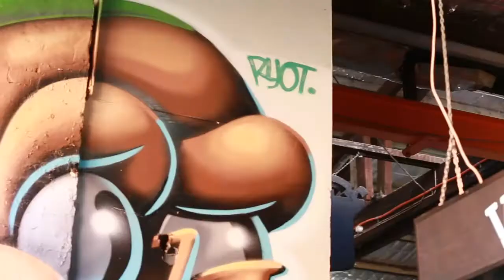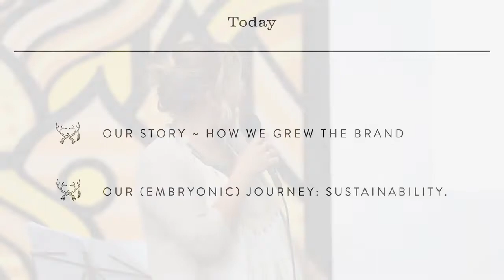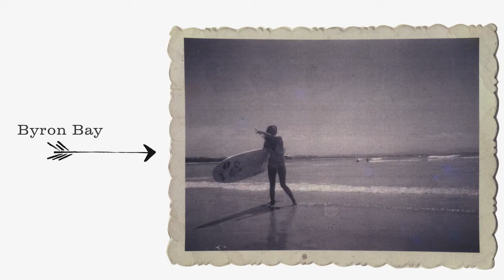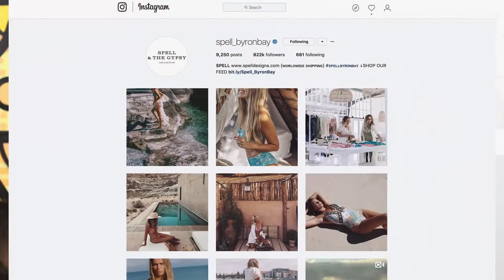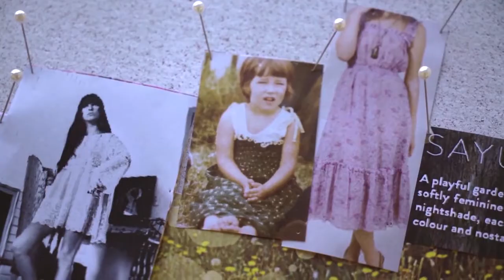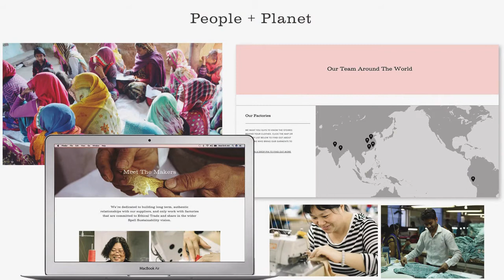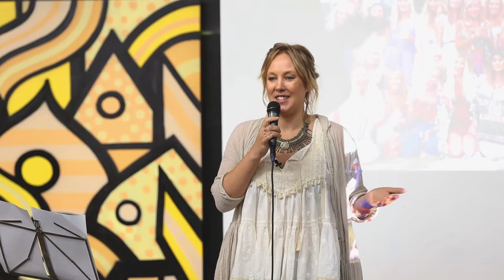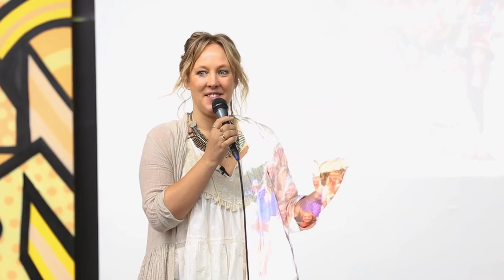Elizabeth Abegg: Co Founder of Spell and the Gypsy Collective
Elizabeth talks about her journey taking a humble business selling jewellery at the Byron Bay markets to creating a globally recognised fashion and lifestyle brand.

Elizabeth Abegg at CreativeMornings Sydney, October 2017. Free events like this one are hosted every month in dozens of cities. Discover hundreds of talks from the world's creative community